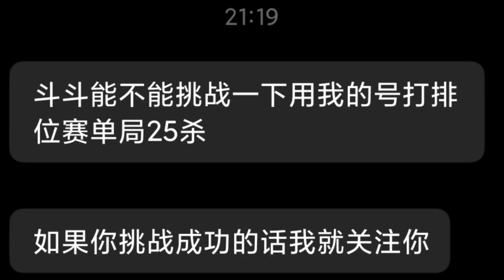挑戰粉絲要求，一局排位賽拿下25人頭！能完成挑戰嗎？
?我是斗斗，這里是我的唯一官方Youtube頻道。

王者榮耀,王者榮耀,王者榮耀國際服,王者榮耀最強出裝,呂布出裝,典韋最強出裝,呂布,橘右京,扁鵲,典韋,典韋最強出裝,呂布最強出裝,

 No.2 | 王者榮耀:“萬爆流瘋狗”典韋：一個平A暴擊10000多攻擊，到底是真是假？

 No.3 | 王者榮耀:“核彈流導彈”魯班七號：二技能7000傷害左右，到底是真的假的？

 No.5 | 王者榮耀:“AMW一槍流”百里守約：二技能傷害破10000，這到底是真的假的！

王者荣耀,王者榮耀,王者荣耀国际服,王者荣耀最强出装,吕布出装,典韦最强出装,吕布,橘右京,扁鹊,典韦,吕布最强出装